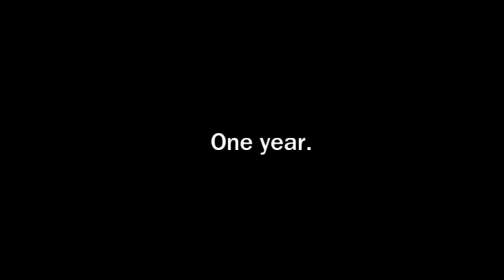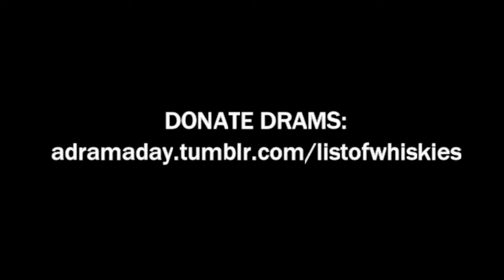A Dram A Day #48 - The Glenlivet 12yo - a whisky review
Dram #48 - the number one selling Scotch Single Malt in the US, and they're making a push to be the number one seller worldwide. But as Dram #42 showed, that worldwide number one seller is pretty bloody decent, so does this have a chance in terms of quality?